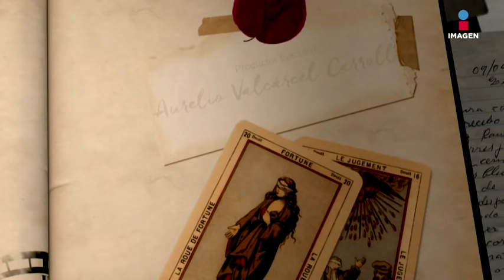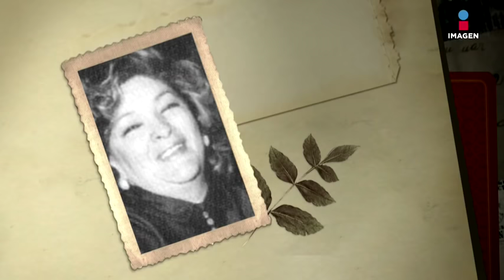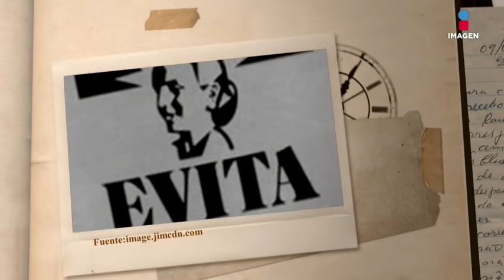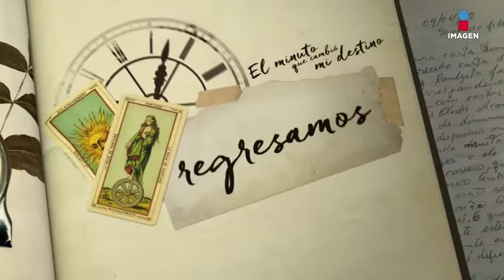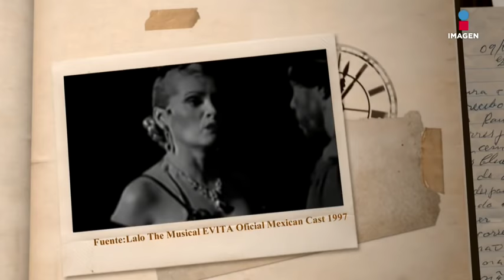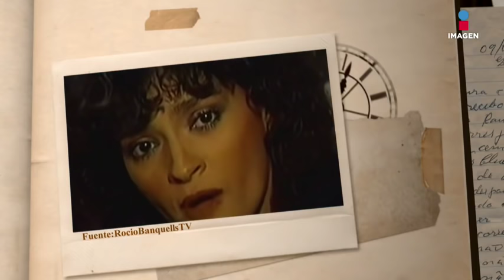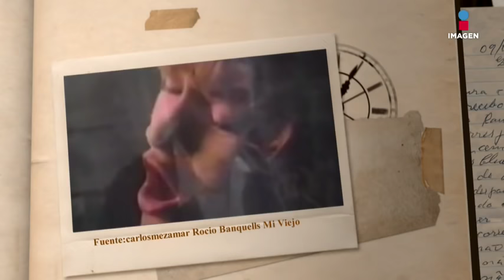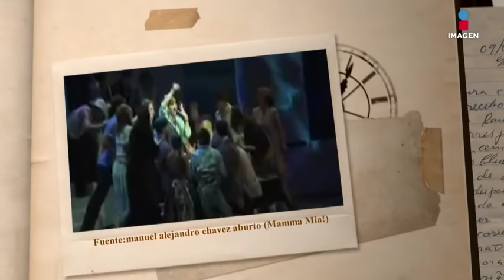Programa Completo | El minuto que cambió mi destino: Rocío Banquells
A veces, las consecuencias de nuestras malas decisiones tienen consecuencias extremas que nos destruyen la vida.